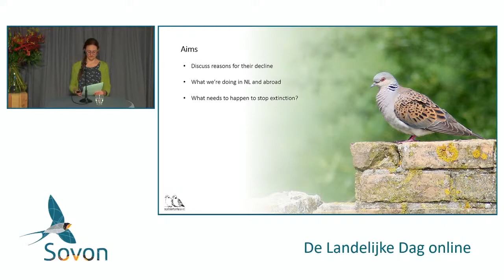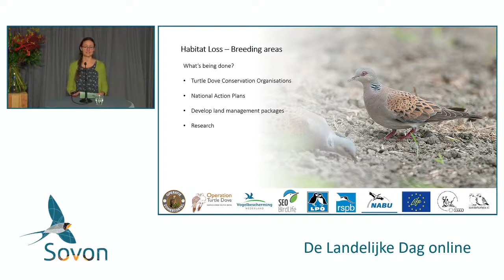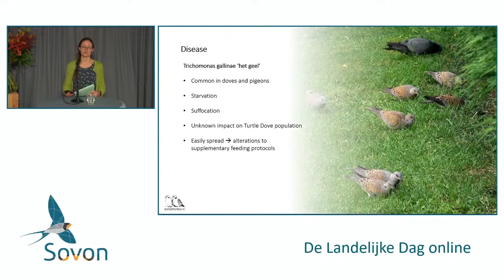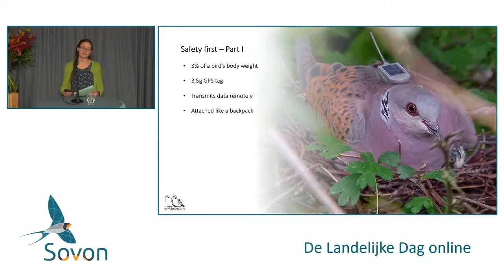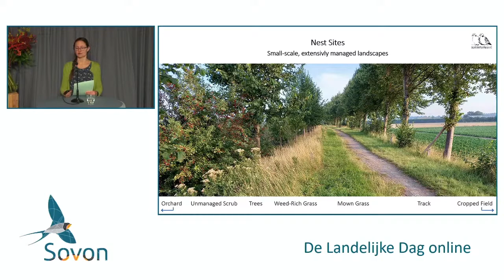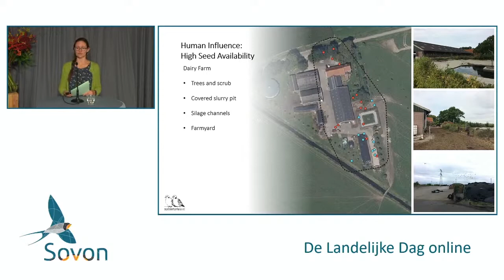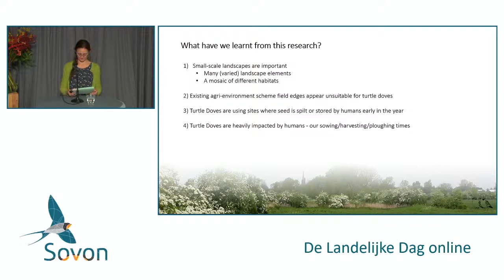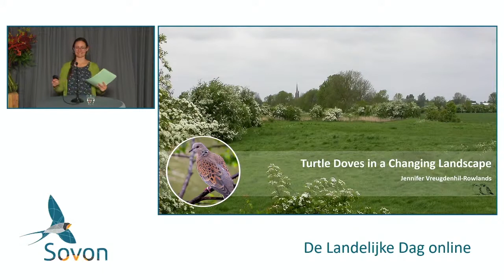Jennifer Vreugdenhil-Rowlands: Turtle Doves in a Changing Landscape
Lezing tijdens de Landelijke Dag 2020.

Turtle Doves are disappearing from our landscape: since the 1970s, the Netherlands has seen a 97% population decline. The international disappearance of Turtle Doves is a complex and international problem – drivers such as hunting, loss of habitat and disease all play a role. Of these factors, breeding habitat loss is the only aspect we can directly influence in the Netherlands. This can only happen when we know more about their habitat needs.

Research was initiated in 2018 using the latest tracking technology to follow small-scale movements of 5 Turtle Doves in Zeeland. It is the first time that GPS-transmitters have been used to track Turtle Doves, and it’s been a steep learning curve!

Now, as we near the end of the project, we present our findings: what were their preferred habitats and where did these individuals search for food? What does this mean for Turtle Dove conservation on the breeding grounds? And what happens next… ?